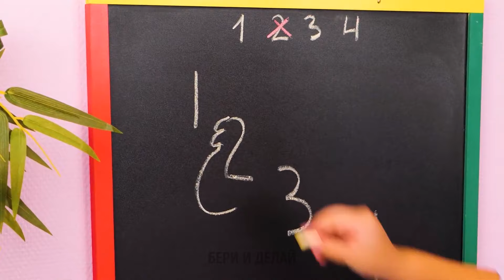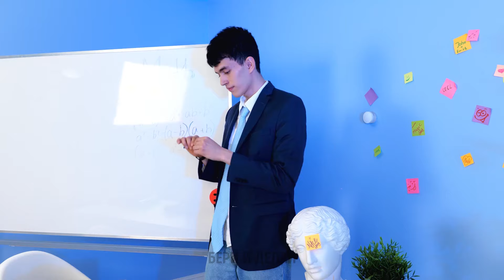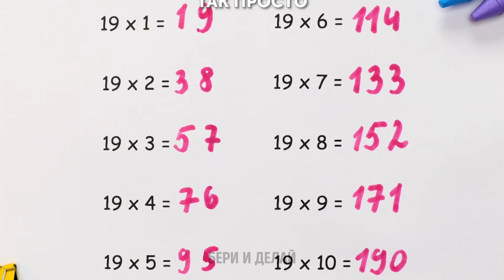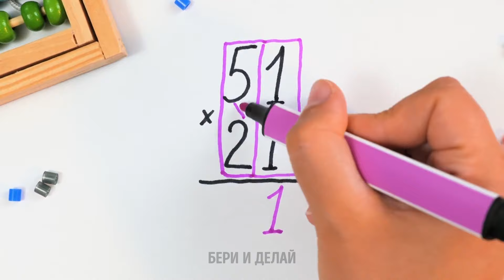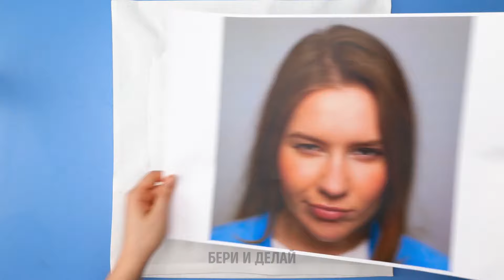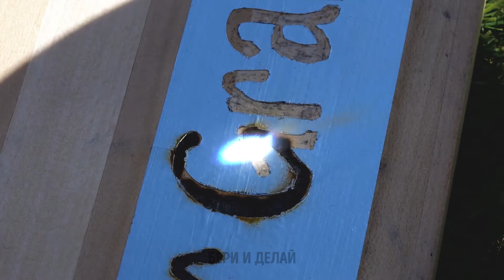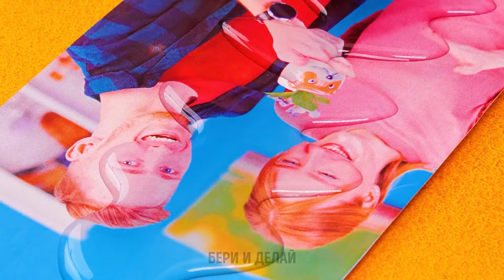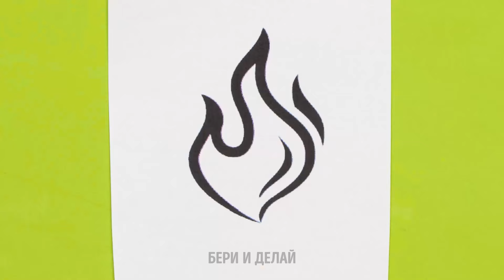ОФИГЕННЫЕ ЛАЙФХАКИ ДЛЯ РИСОВАНИЯ И ЖИВОПИСИ 🖍️🎨 НОВЫЙ УЧЕБНЫЙ ГОД, НОВЫЕ НАВЫКИ В ИСКУССТВЕ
Эти потрясающие идеи помогут вам улучшить свои художественные навыки в новом учебном году. Пришло время повысить уровень вашего искусства и креативности! 🎨🎒